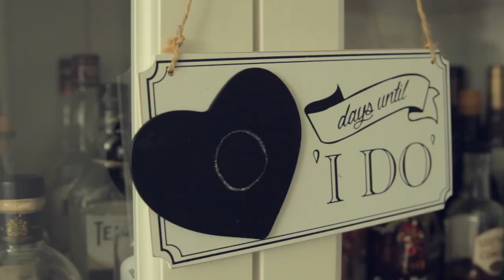Blijdatzijnwij | Bruiloft Gerald & Kyra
Vlak voor de vakantie waren we op het feestje van Gerald & Kyra!